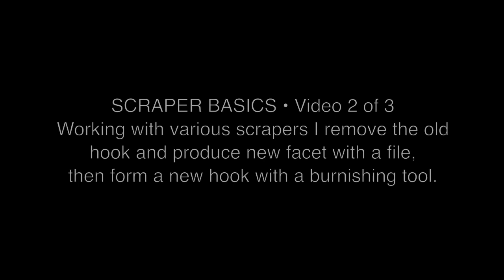Old Japanese Saw Makes A Great Woodworking Scraper • Complete Sharpening Series Video 21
(2 of 3 videos that show how to dress and hook the edge of various scrapers: I remove the old hook with a file, produce a new facet with a file, then create a new hook with a burnishing tool.)

This is the 21st video in my complete sharpening series. In this series I will use the following tools and machines:  Makita 9820 electric water stone with an after market sharpening jig, Bosch belt sander, Porter Cable belt sander, Mitutoyo combination square, General Sharpening Jig, DMT Diamond Stones, and various chisels, plane irons and scrapers.